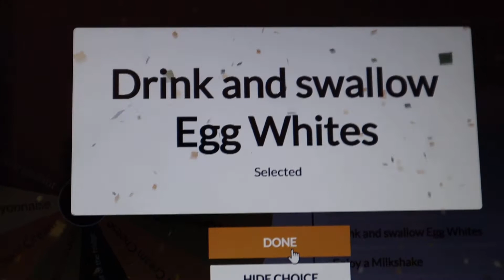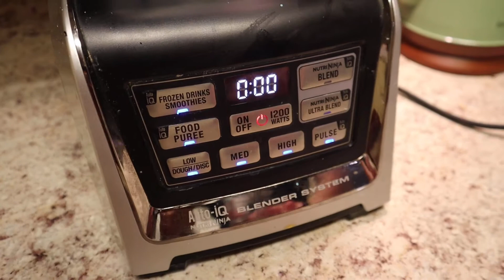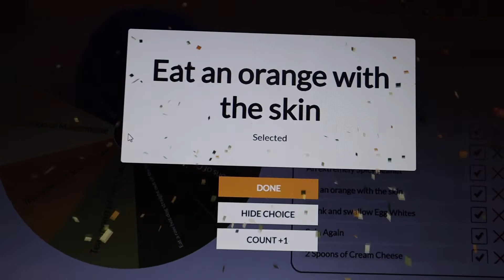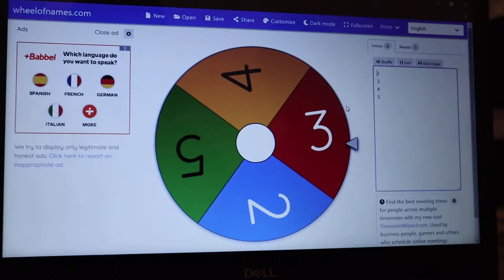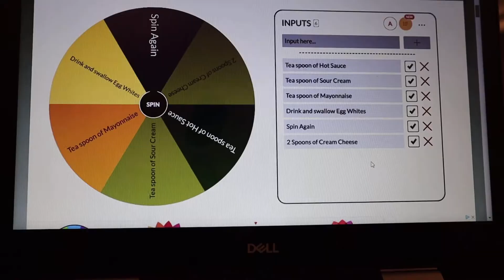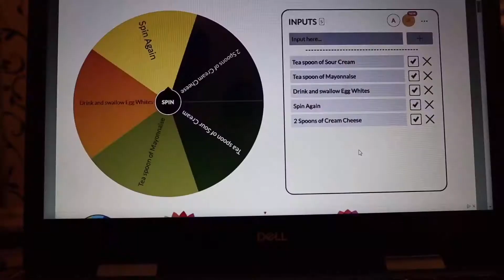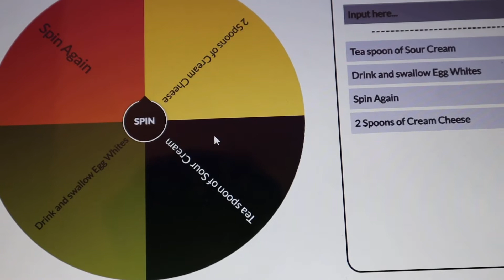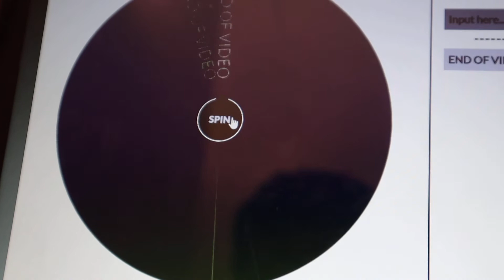Spin a Wheel for a Random Food Challenge w/Vram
*Today I ate random weird foods with my friend Vram* so remember to like, subscribe, and leave a comment down below because I want to know what kind of content you guys want to see.
👉Canon M50 was used to shoot this video👈
🏆* IF THE QUALITY IS A BIT BAD JUST GO TO SETTINGS IN YOUTUBE AND PUT IT TO 4K!!! *🏆